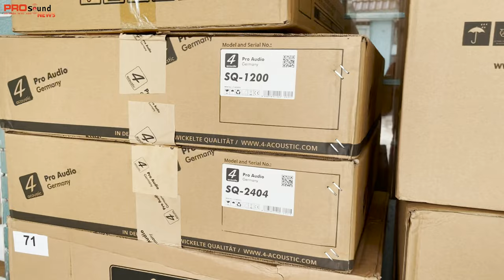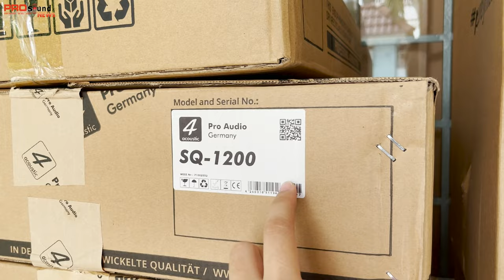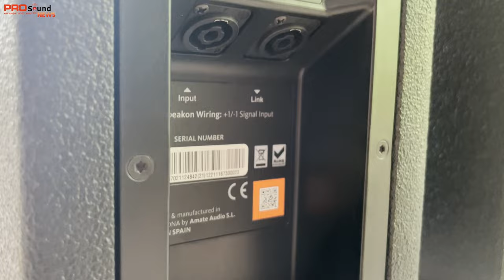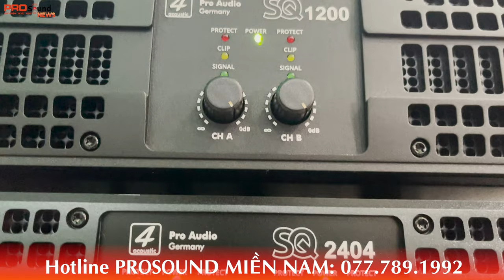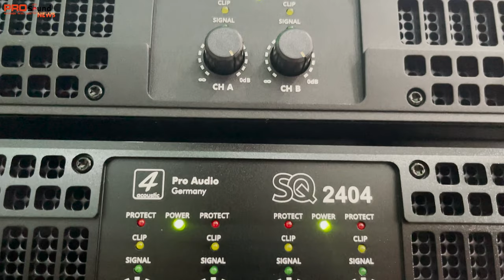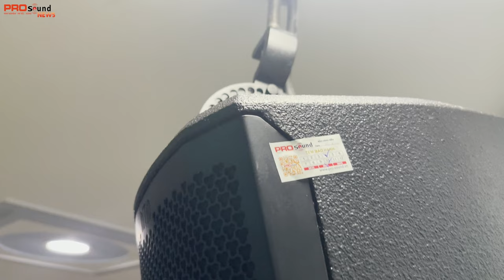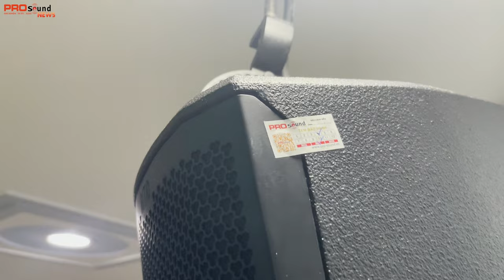Dàn Loa Karaoke Gia Đình AMATE AUDIO S26P - Made In SPAIN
00:01: Intro
02:21 Giới thiệu
04:33 Unbox - Lắp đặt
07:26 Test nhạc bạo lực
08:54 Test nhạc rock
09:50 Test nhạc vocal
14:11 Test karaoke

✅ 𝑻𝒓𝒂𝒏𝒈 𝒕𝒐̂̉𝒏𝒈 𝒉𝒐̛̣𝒑 𝒕𝒊𝒏 𝒕𝒖̛́𝒄 𝒂̂𝒎 𝒕𝒉𝒂𝒏𝒉
📝 Chia sẻ kinh nghiệm - Cập nhật tin tức mỗi ngày các thông tin liên quan đến âm thanh
NHẬP KHẨU VÀ PHÂN PHỐI CÁC THƯƠNG HIỆU ÂM THANH HÀNG ĐẦU THẾ GIỚI
🏫 Địa chỉ:
Hà Nội: Số 31 – BT4,3 KĐT Vinaconex 3, Trung Văn – Nam Từ Liêm
Hồ Chí Minh: Số 409 Trần Văn Giàu - Phường Bình Trị Đông B - Quận Bình Tân
✘ Note: Since the sound is related to the demo music test, some copyrighted songs cannot be avoided. We absolutely do not monetize all music content we accept content rights if a complaint occurs.